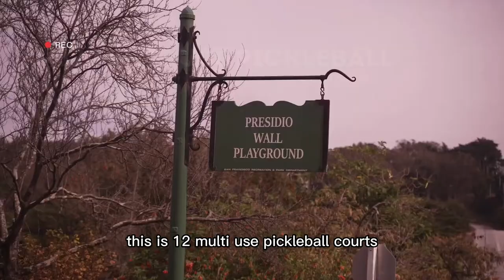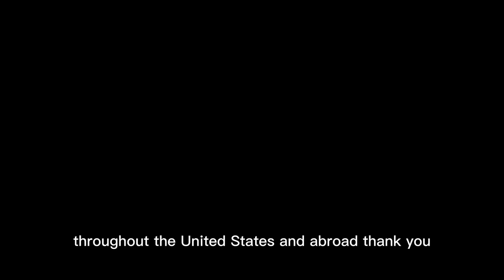Discover the Best Pickleball Courts in San Francisco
These are our favorite pickleball courts we like to visit while in the San Francisco area because it’s fairly easy to pick up a game.  Please note that it can get pretty windy at these courts.

Presidio Wall (outdoor courts) FREE
12 multi-use pickleball courts.  The courts require portable nets which are available on site.
Restrooms and water are available near the courts
PARKING IS AVAILABLE AT THE COURTS.  Drive onto West Pacific Ave via Arguello Blvd to park on the shoulder near the playground courts.  West Pacific Ave no longer allows thru traffic east of the playground to Presidio Ave.  Alternately, you can park at the Golf Course clubhouse parking lot and walk to the courts.  Parking on neighborhood streets is allowed south of the rock wall, but beware the street cleaning signs since tickets are over $80.
Most of open play is M-F until about 12 noon.  Weekend and Holiday Play Open Play is available and schedule varies but some courts have open play ALL DAY.
No nighttime lighting.
The group is very friendly.  All levels are welcomed.

Louis Sutter Playground Pickleball Complex (outdoor) FREE

6 Permanent Courts
There is a small parking lot and free street parking is also available.
Open Play is ALL day, but must players come in the afternoon during daylight hours.
No Nighttime lighting.